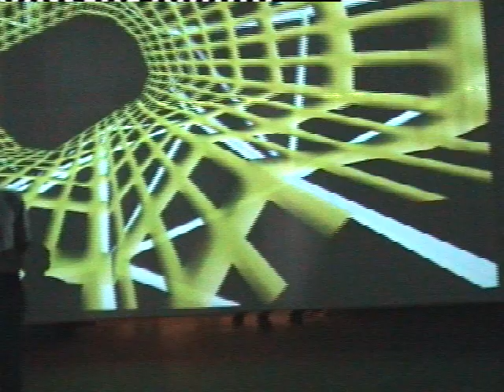biennale self explaining trans ports mode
Venice Biennale 2000 | self explaining Trans_Ports mode